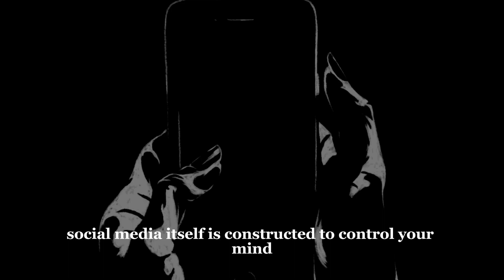What is the meaning of your existence?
Do you ever wonder why am I even alive? What is my purpose? Does life even have any meaning?

The sooner you ask yourself such questions the sooner you find liberation from within.

   / musicbyscottb
Music powered by BreakingCopyright:    • 'Filaments' by @ScottBuckley  🇦🇺 | Sa...

1. Content that I have used is strictly for research/reviewing purposes and to help educate the masses.

2. I only used them to link the words to the action. Therefore If any owners would like me to remove the video I will not have a problem with that request.